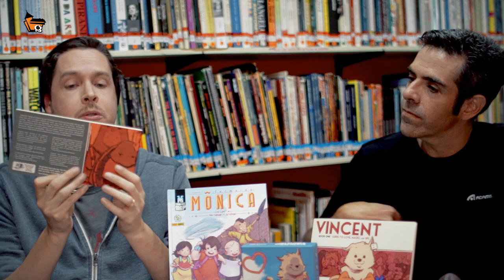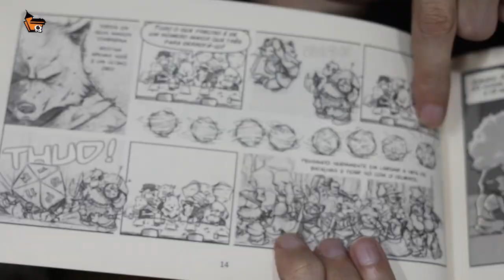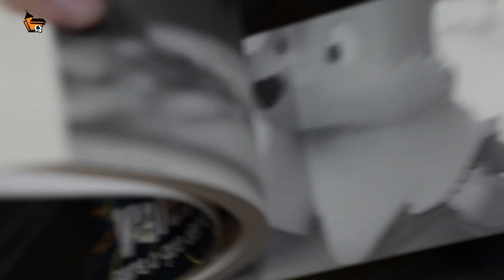NEWTON NITRO ENTREVISTA VITOR CAFAGGI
Para comemorar que mais de 700 mil pessoas já assistiram o filme “ Turma da Mônica - Laços “, entrevista com Vitor Cafaggi, um dos autores da Graphic Novel MSP- Laços, que deu origem ao longa.

Neste vídeo ele fala sobre o início de carreira, seu personagem Valente, dicas e muito mais!